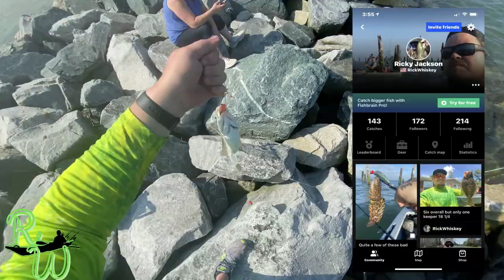Family fishing in Lewes, DE for CROAKER ( Catch and cook )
In this video I took my family to Lewes, DE to fish for croaker and have a beach day.  We tried stopping a multiple bait shops for bloodworms, but they were sold out.  But I found an alternative...Fish Bites!

For bait we uses shrimp and bloodworm scented fish bites
For our rigs, we used a top and bottom rig with a 2oz weight
For the rods we used multiple types and sizes